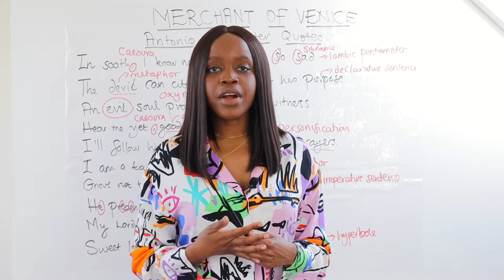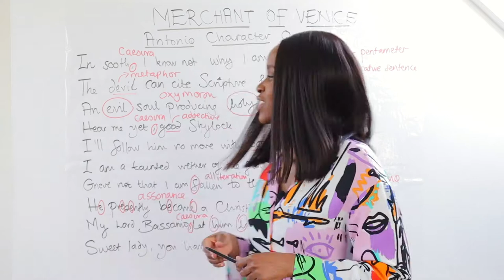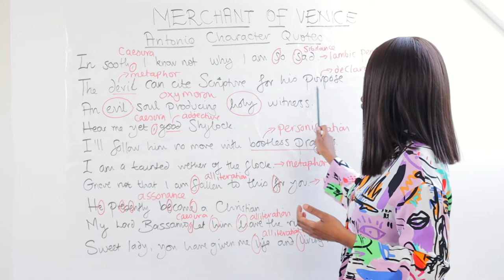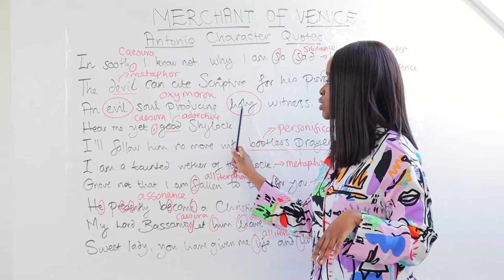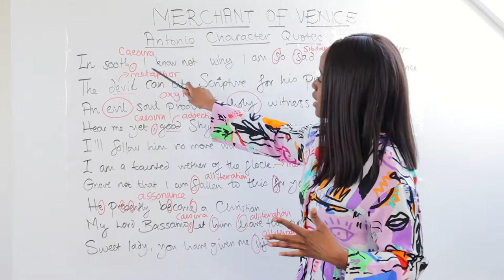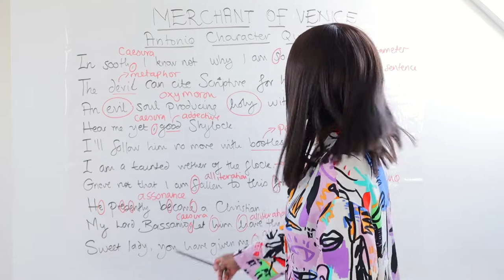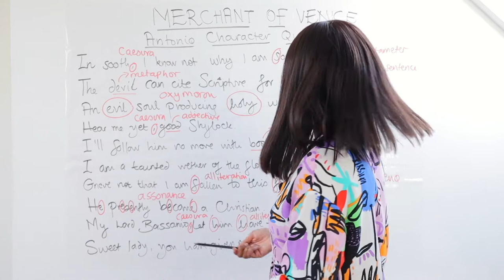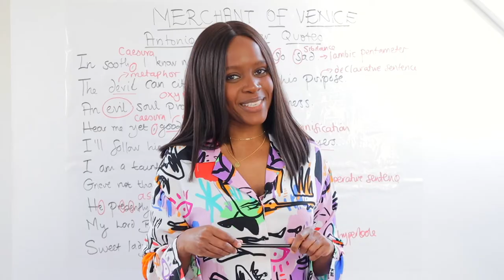Merchant of Venice: Antonio Character Quotes & Word-Level Analysis | GCSE English Exam Revision!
Studying 'Merchant of Venice' by William Shakespeare? Check out our quick revision video on which quotes to memorise when it comes to Antonio's character!